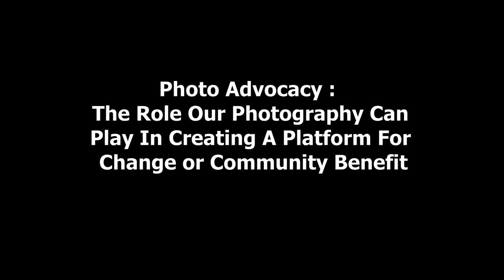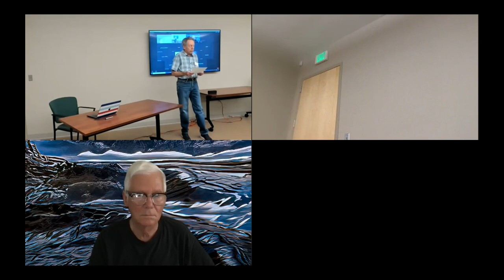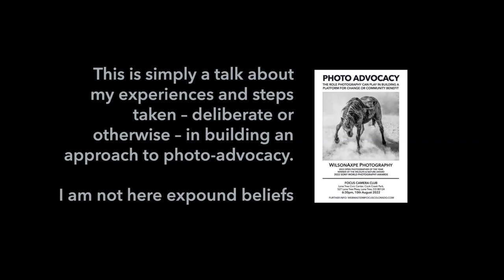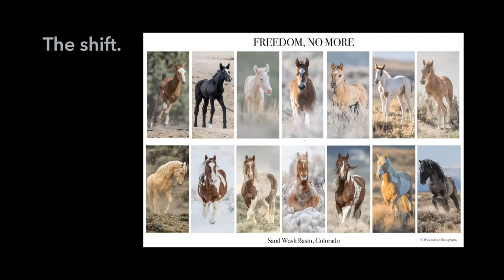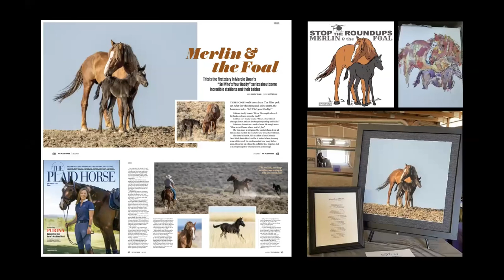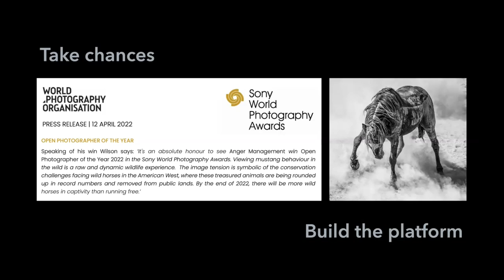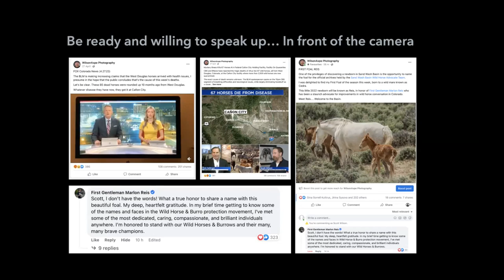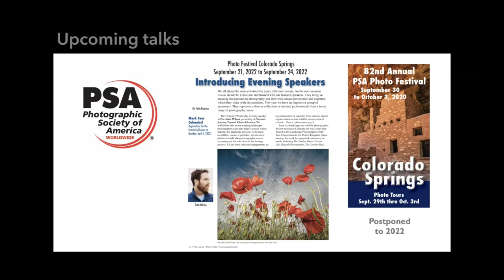Scott Wilson on "Photo Advocacy: Continuing the Journey."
Recording of the presentation from Scott Wilson titled "Photo Advocacy: Continuing the Journey. The role our photography can play in creating a platform for change or community benefit." given to the Focus Camera Club on August 10, 2022.

💬 Program Description
Scott Wilson, a past member of Focus club, gave a presentation about 2 years ago detailing his photography journey, cancer challenges, and advocacy efforts using his photography including publishing a book. And he opened a gallery in Denver during the pandemic. (That video is

Here Scott talks about all those things and how photography ties into his success. (Kind of a "part 2" to his presentation from years ago) He goes on to discuss his recent work advocating for wild mustangs in Sand Wash Basin and other parts of Colorado.

Scott is an award winning photographer whose efforts have brought international attention to the plight of Colorado's wild mustangs. He was selected 2022 Open Photographer of the Year and Winner of the Natural World & Wildlife award in the SONY WORLD PHOTOGRAPHY AWARDS.

His website is and you can find him on Facebook
Scott and his partners run Gallery 6 in the Santa Fe Art District in Denver.

🕙 Timestamps
0:00 Intro and club news
8:00 Recap of past experience
16:55 Sand Wash Basin horses
21:01 Purposeful shooting and storytelling
30:01 Take chances and seize opportunities
37:06 Take a break and recharge
40:49 Be willing to speak out
47:05 Upcoming documentaries + talks
48:39 Q & A / Outro

(a big thanks to Scott for spending an extra half hour with us answering questions)

We are a Denver-based camera club and welcome all area photographers to join us. for information or head straight to the Membership to join our club.